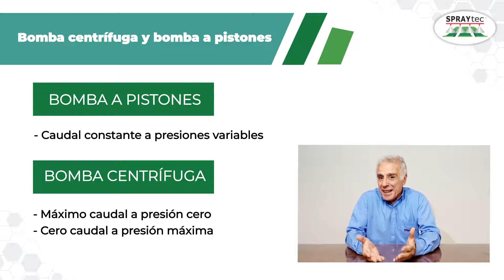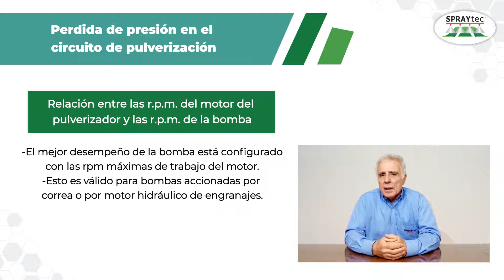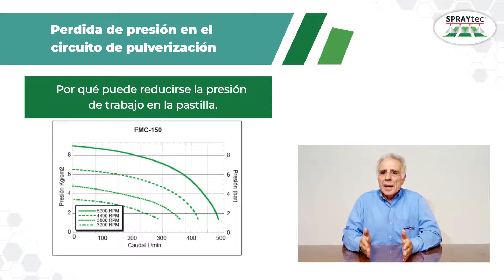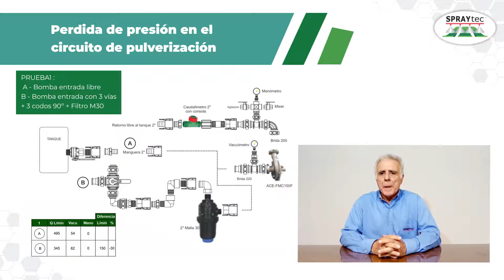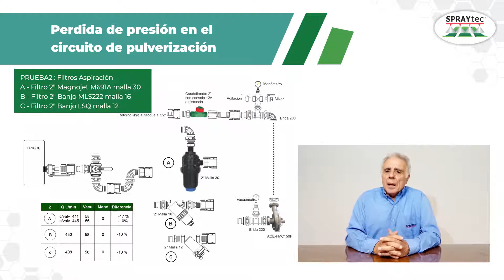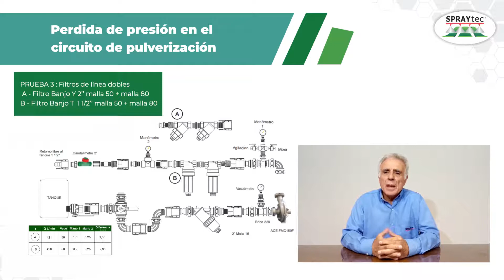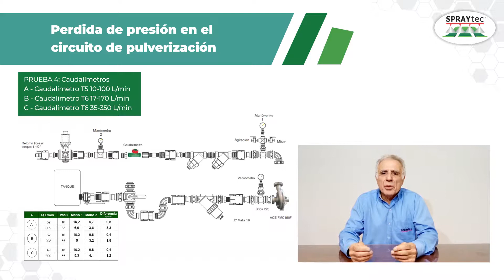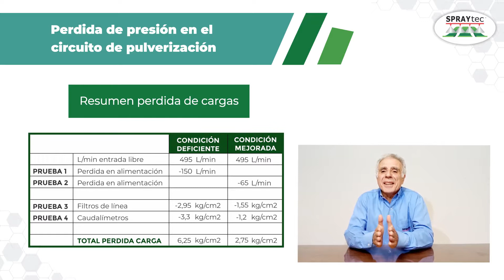Capacitaciones Pulverización Agrícola - 4 Perdida de presión en el circuito de pulverización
Desde SPRAYtec les presentamos nuestro ciclo de capacitaciones virtuales sobre pulverización agrícola.

En este cuarto capítulo estaremos hablando sobre la perdida de presión en el circuito de pulverización.

¿Què es perdida de presión?
¿Porqué puede reducirse la presión de trabajo en la pastilla?
También vas a poder ver nuestras pruebas y ensayos sobre el tema!

También podes seguirnos en nuestras redes